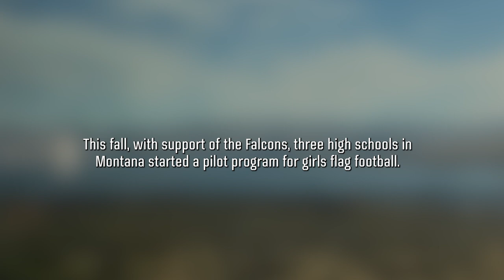Montana flag football teams meet Falcons in Seattle before week three against the Seahawks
Montana flag football teams meet the Atlanta Falcons in Seattle before week three against the Seahawks.